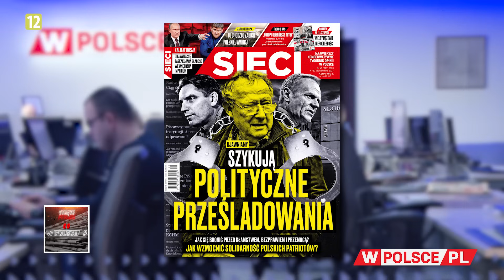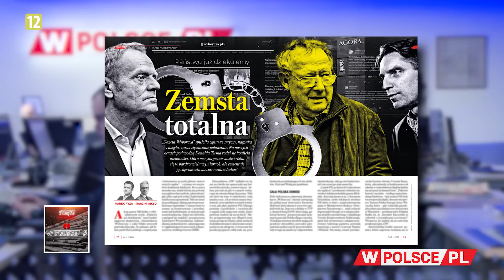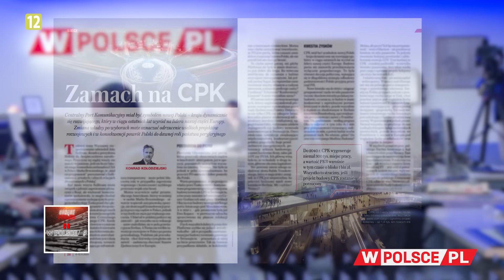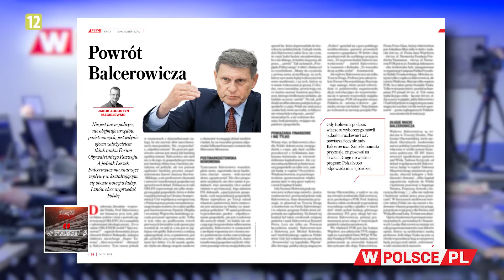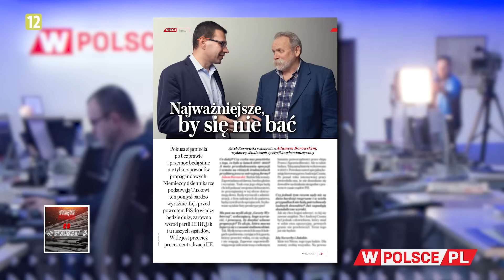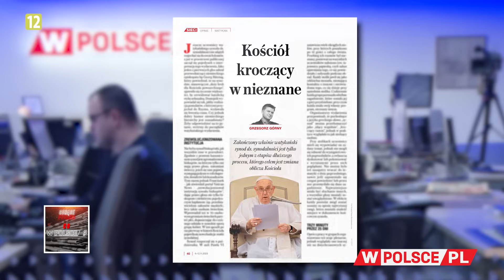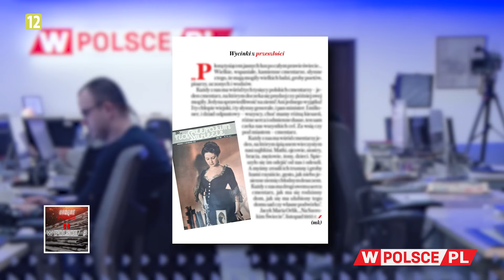SZYKUJĄ POLITYCZNE PRZEŚLADOWANIA | M. Karnowski przegląda "Sieci"